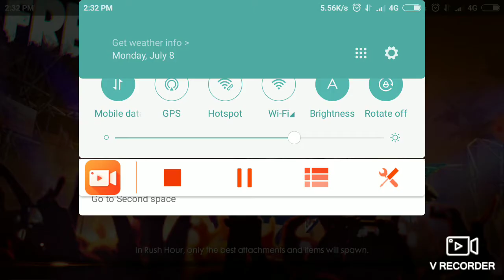Journey to diamondIV free fire